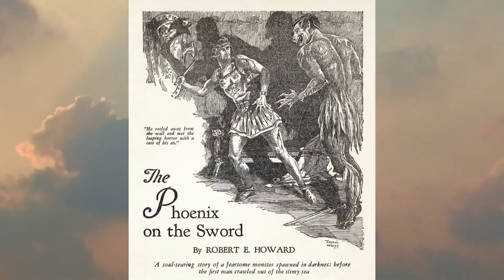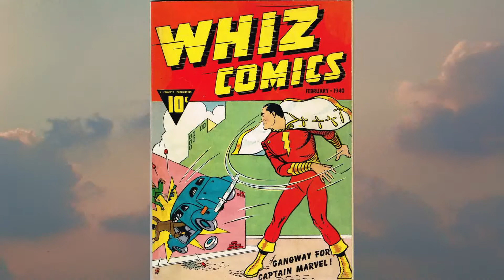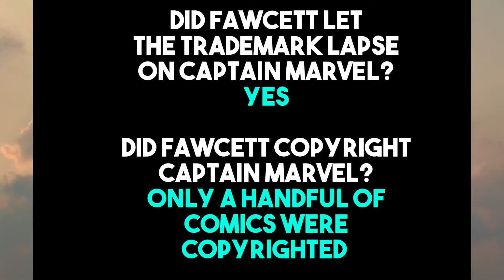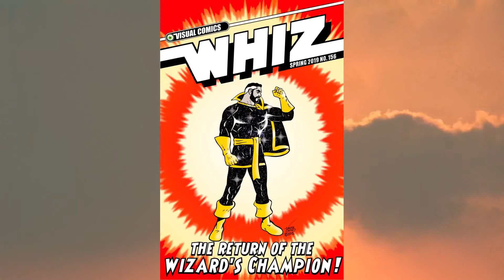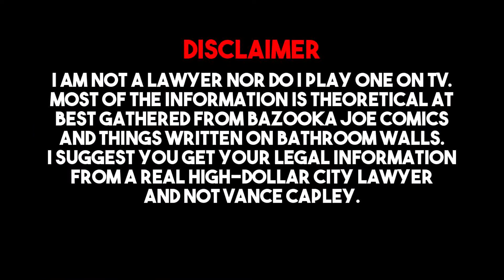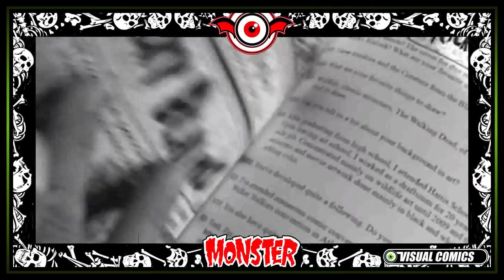HOMAGING CAPTAIN MARVEL and Public Domain Red Tape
Today I'm looking why you can't make a Captain Marvel (Shazam) and how you can make a Captain Marvel (Shazam) comic (?)

For those who are on a budget, and would love to learn graphic design, I recommend a program called GNU Image Manipulation Program (GIMP). It’s free. It is amazing.